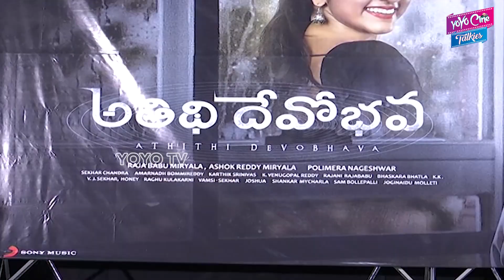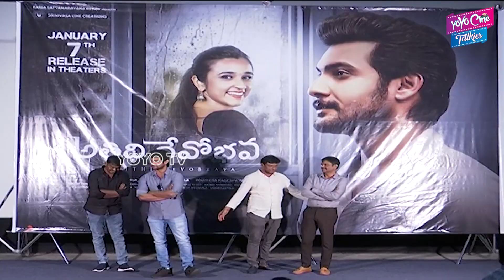Adhi Sai Kumar Speech At Atithi Devo Bhava Movie Press Meet | Nuveksha | Anurag | YOYO Cine Talkies